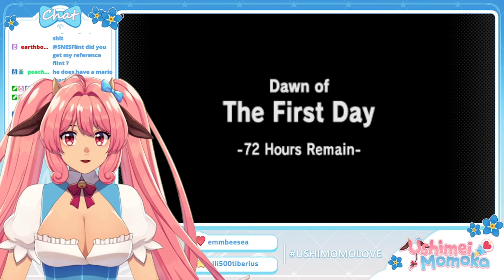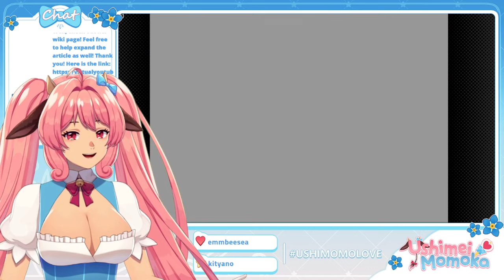The Legend Of Zelda: Majora's Mask - Part. 1 (Cow Vtuber)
It's your Dairy Dose of Momoka~! A magical cow VTuber! Majora's mask will be the next Zelda game I beat! MUU~!

This is the clipped down version of the stream from January 13th, I hope you enjoy it as much as I did!

~CREDITS~